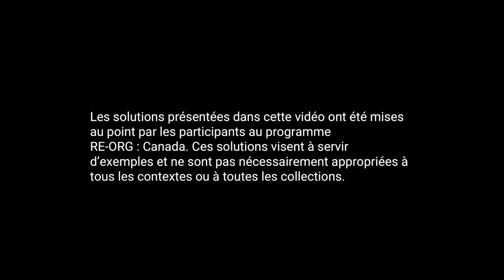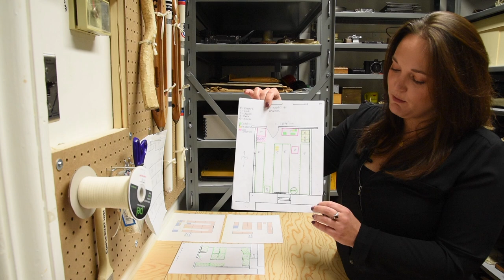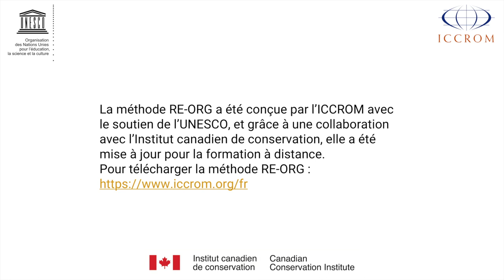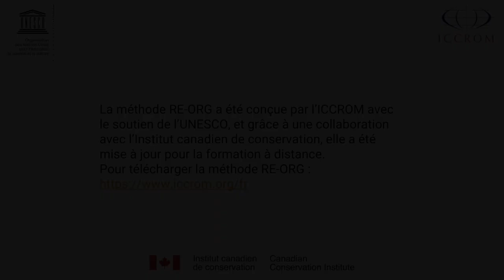Utilisation de plans d'étage pour optimiser l'espace de mise en réserve (RE-ORG Canada)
Une vidéo didactique produite par l'Institut canadien de conservation (ICC) qui illustre comment les employées de la Société d'histoire de Sherbrooke (participantes au programme RE-ORG Canada [Québec]) ont utilisé des plans d'étage afin d'optimiser l'espace dans leur petite réserve.